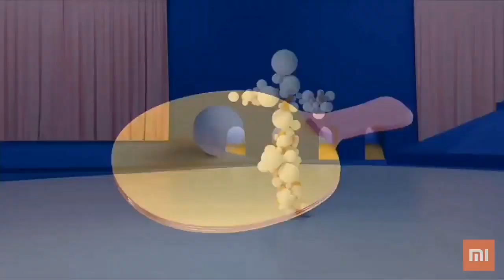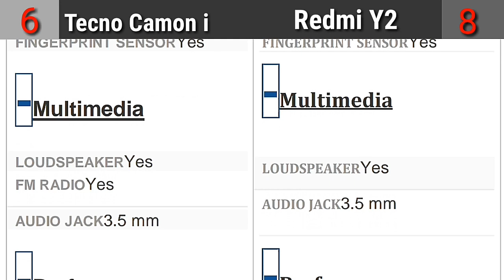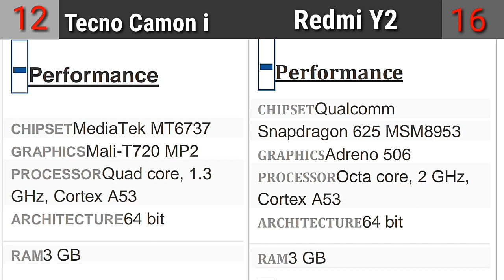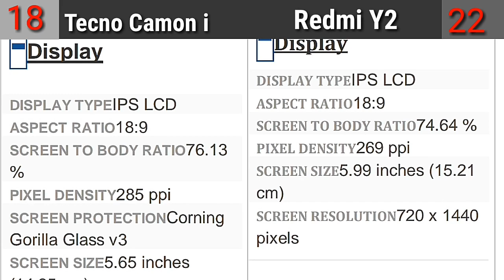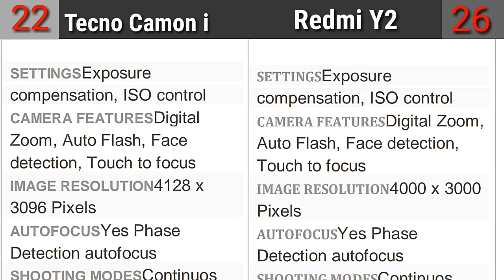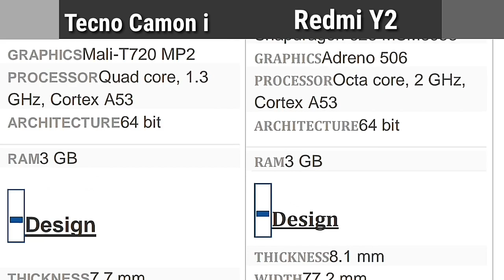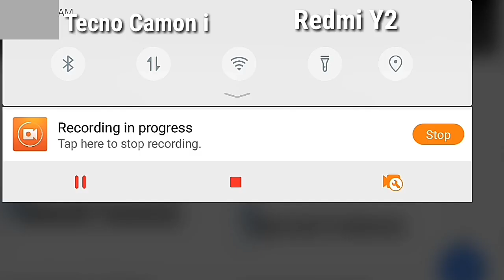Tecno Camon i VS Redmi Y2 Full Details Camera , Battery , Price And All Features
Mk Factz